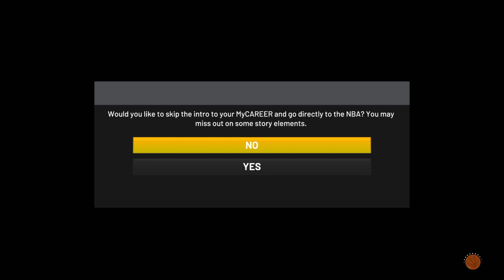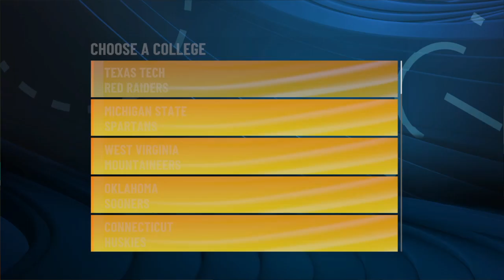NBA 2K22 PS4 JA MORANT BUILD 2-WAY SLASHING PLAYMAKER